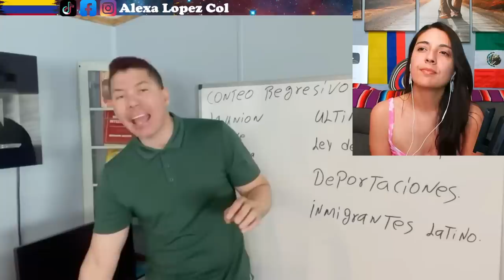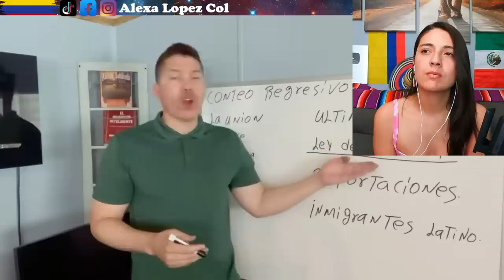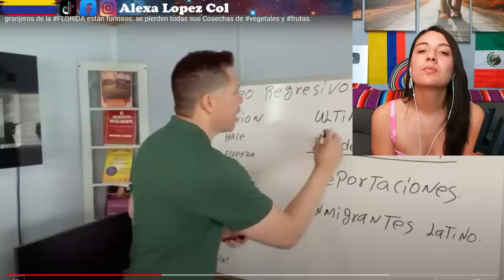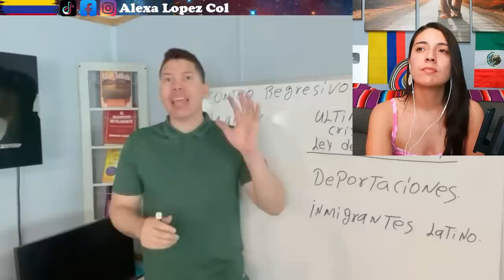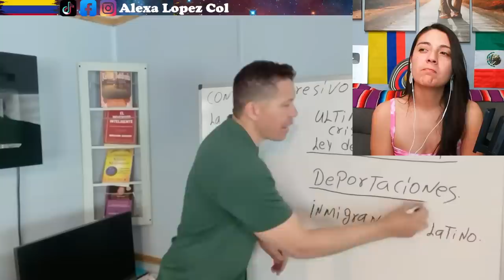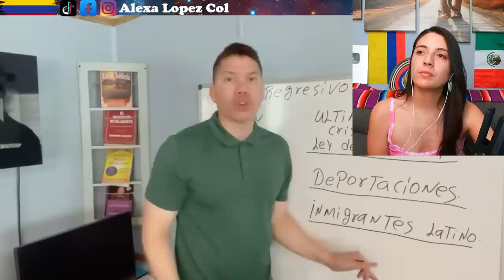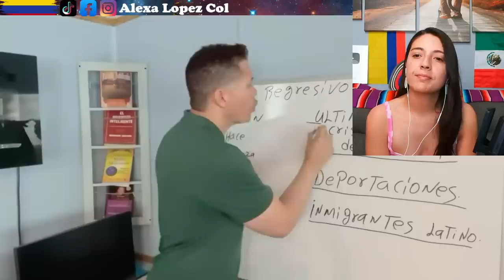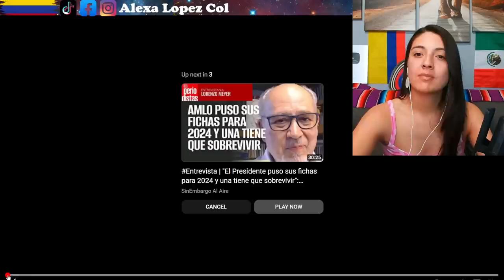GRANJEROS DE FLORIDA FURIOSOS POR PERDIDA DE SUS COSECHAS Y DECLIVE ECONOMICO..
granjeros de la FLORIDA están furiosos se pierden todas sus Cosechas de vegetales y frutas

Creditos: Autos Baratos